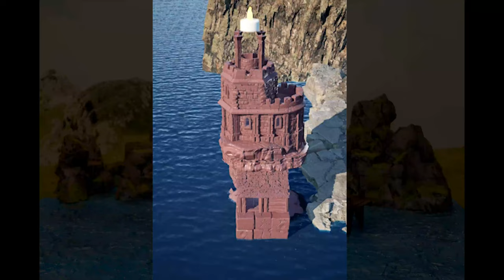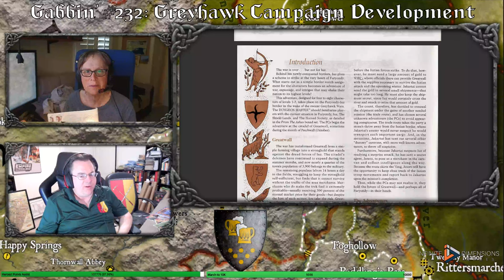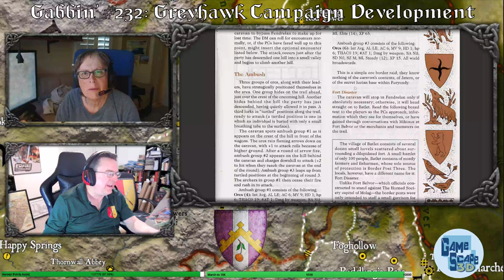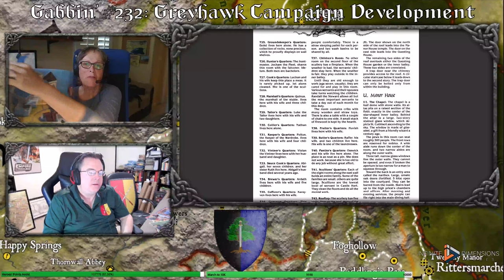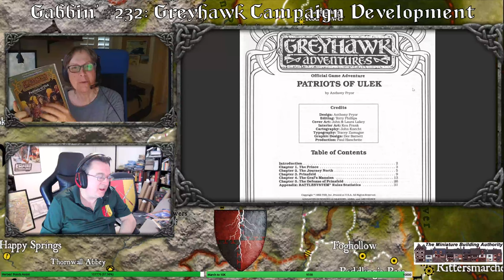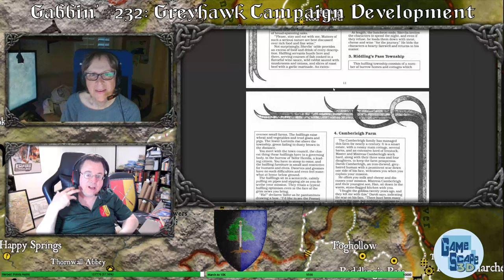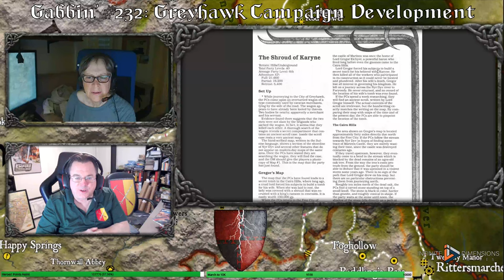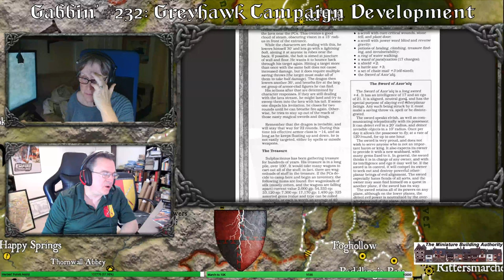Greyhawk Campaign Development: 2E Adventures Deep Dive; Gabbin #232!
Anna Meyer and I will discuss how to use these beyond just an adventure in your own Greyhawk setting!